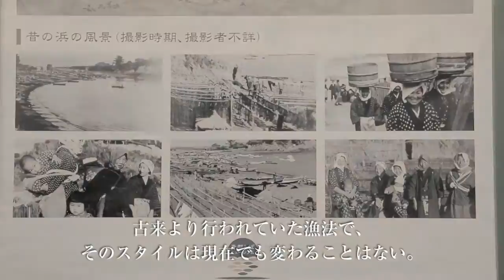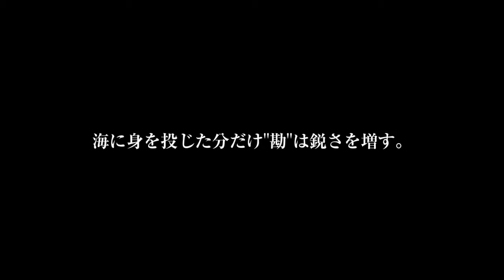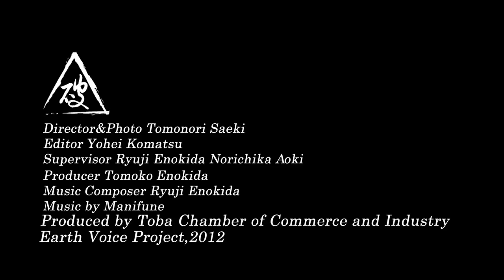【破】鳥羽市相差町海女漁～Garden of Gods Mie～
鳥羽市相差町海女漁(アワビ、サザエなどの素潜り漁)